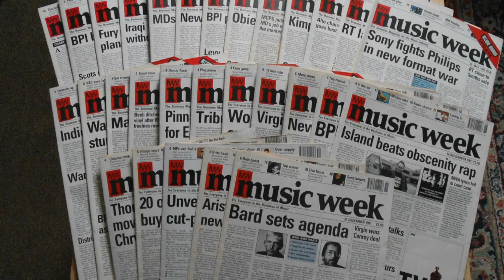Steve Jenkins describes Galluping to a higher chart position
Record Sales were the company that could help you - big time